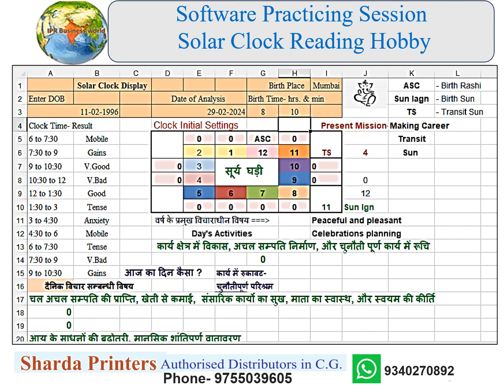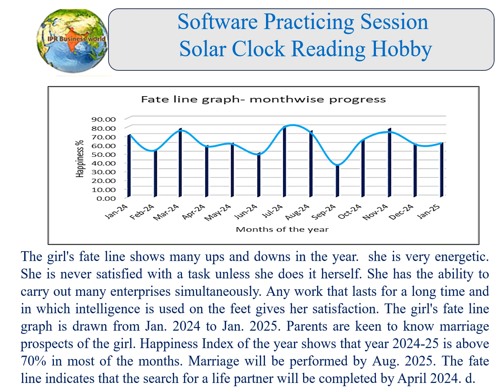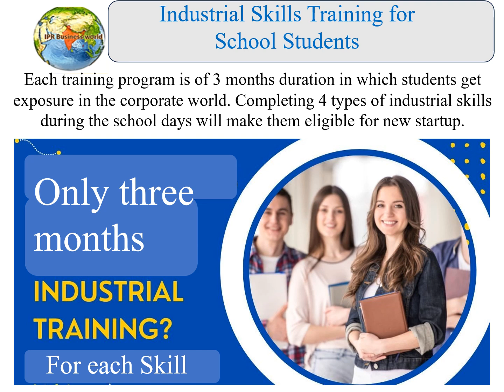IPRBW 331 2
Solar Clock Reading Hobby for personality Assessment